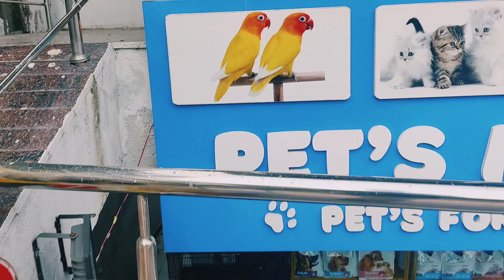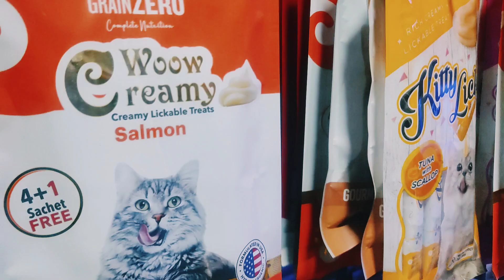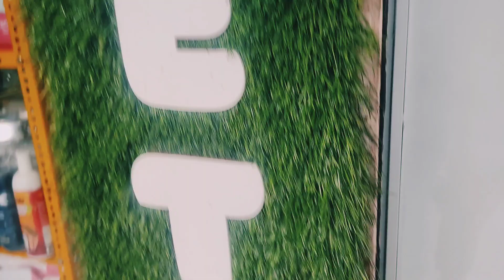Best pet shop Tour😍| parrots,fish 🐠etc | mini vlog |Amazing collection of pets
Exploring pet shop
Big pets shop
Amazing pets
Best pet shop
Watch till end
Love birds
mini vlog
Fish aquarium

Welcome to my chennal dosto
Pyara Tota mithu channel support guess